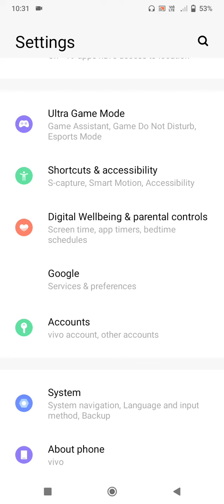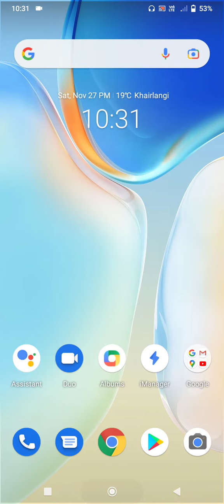Vivo X70 Pro Face Lock Not Working Problem Solve